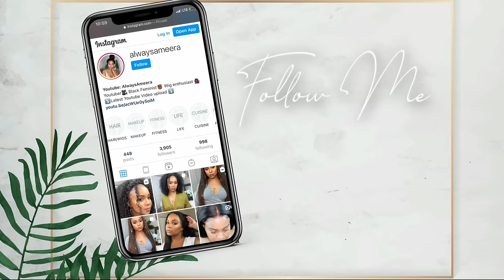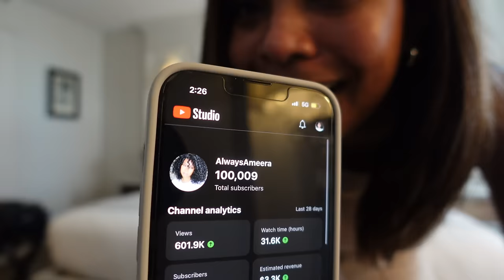vlog | WE HIT 100k! 🥹+ IM SO EMOTIONAL! + jluxlabel try on haul + luxury Charlotte hotel + wedding!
W I G S W O R N

day 1

gray workout top(dark gray not available
ewedoos capri leggings
90 degree by reflex jacket

day 2

socialite gray ribbed dress (small)- (no link available but i found one on ebay in the same size)

day 3

Fendi Baguette Brown leather slides (36 1/2)
kenneth cole b rooke high heel sandal size 6)(white not available)
Kate Spade bangle (gold)
kate spade crystal hinge bangle
nine west watch

sam edelman Yaro Ankle strap Sandal (stucco pink)
nine west watch

Day 5

NORDSTROM RACK SHOPPING HAUL

90 degree by reflex jacket
Herringbone Lock & Key Pendant Layered Necklace
nyx micro brow pencil (black not available)
nyx microbrow pencil (espresso not available)

ULTA & JLUXLABEL SHOPPING

00:00 intro
00:23 nordstrom rack mini shopping haul + ulta run
10:58 running errands before trip + jluxlabel haul
24:06 travelling to North Carolina for a wedding +  rehearsal dinner + dinner at deans
54:18 wedding day + very emaotional 100k milestone + celebrating with my husband
01:31:18 leaving charlotte + going back to Atlanta
01:36:51 end of the vlog

RESTAURANTS VISITED

DEANS italian steakhouse